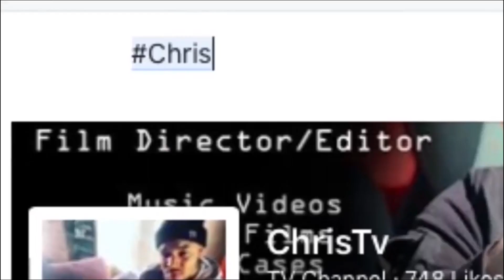I got a Job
add me